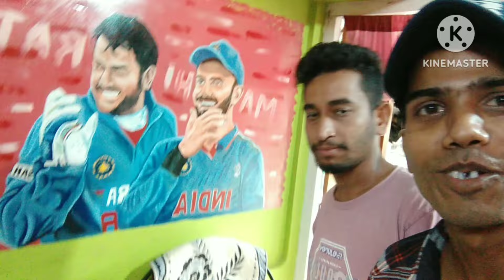Special Vlog- 1